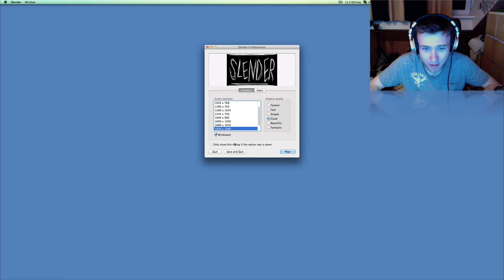Playing Slender with L4zyBrain